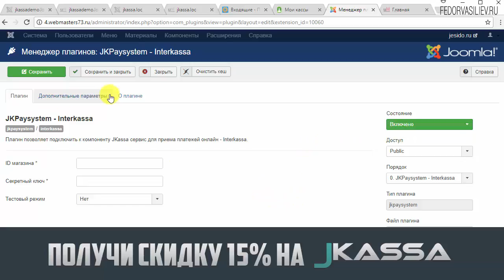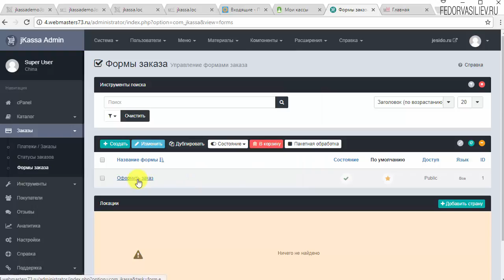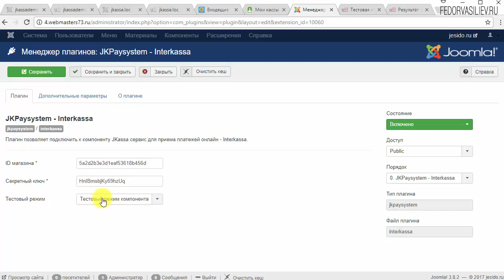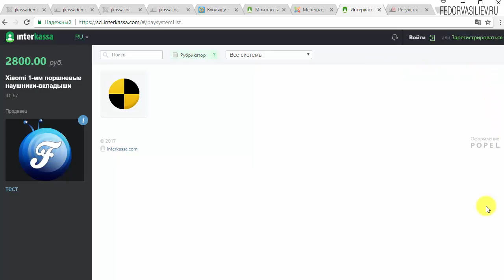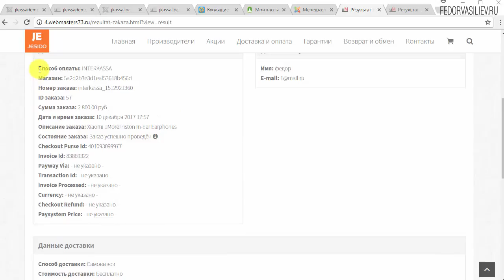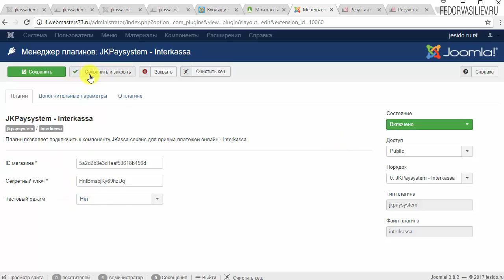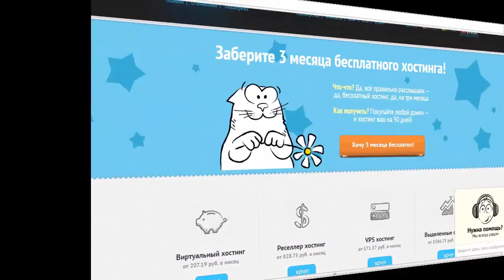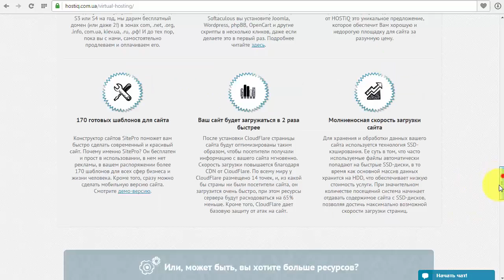42.Подключаем плагин interkassa к системе Jkassa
В этом видео я покажу как в интернет-магазине в системе Jkassa, подключить платеж онлайн. Это плагин интеграции с сервисом interkassa.com.